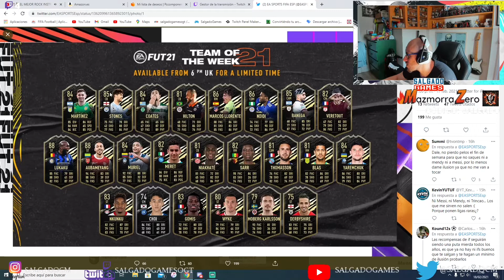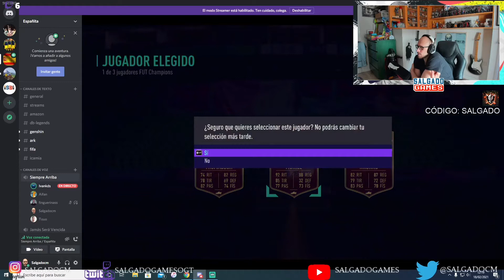RECOMPENSAS Y MAS COSITAS | FIFA 21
LA MEJOR TIENDA ON LINE FRIKI DE TODA LA GALAXIA.

OBTÉN UN DESCUENTAZO CON EL CÓDIGO : SALGADO

El código puede usarse una vez por persona (cuenta de mail)
Y no será válido para productos ya rebajados.

Marcos BY: @FELIXTORRES90

GRACIAS